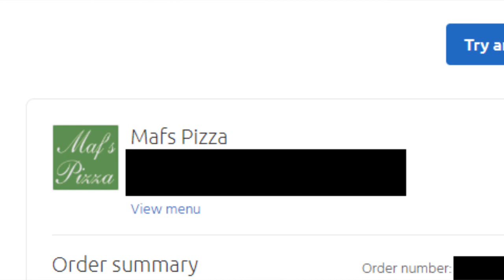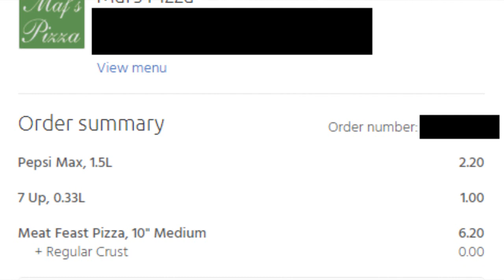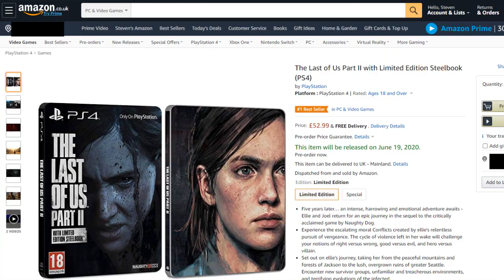Vlog (588) Been For A SO SMOL Walk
Vlog 588